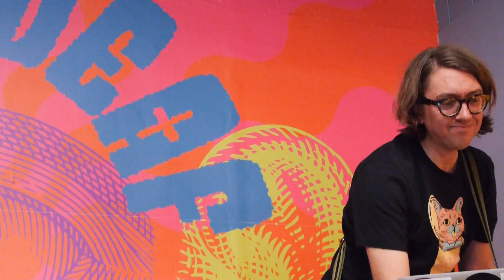Cinchel at Tone Deaf Records 1 of 3